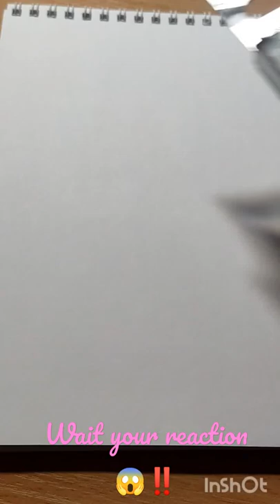SOMI 🤑😎inst:_sakura_art_creation#art#drawing#somi#fanart